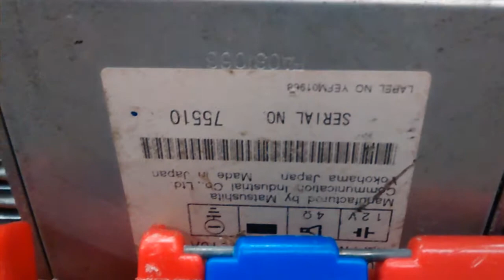99 00 01 02 TOYOTA 4 RUNNER AUDIO RADIO AMP 86280-35080 STEREO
I bought this radio online as is from a high modelyou are bidding on an amplifier that works 100% it was pulled from a Toyota 4 runner